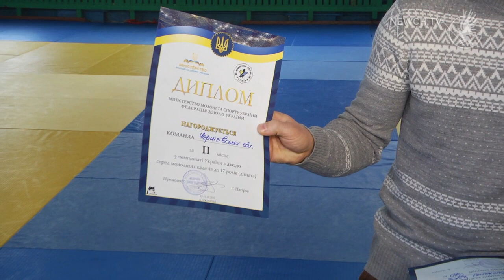Дзюдоїстки повернулися з чемпіонату України| Телеканал Новий Чернігів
З якими нагородами приїхали наші спортсменки з Ужгорода?